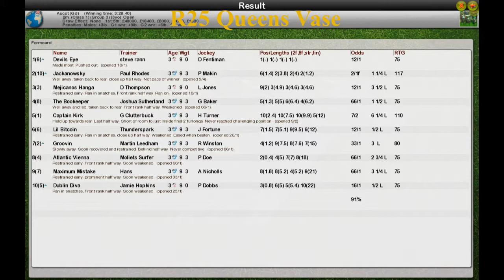FR WK6 R25 Queens Vase